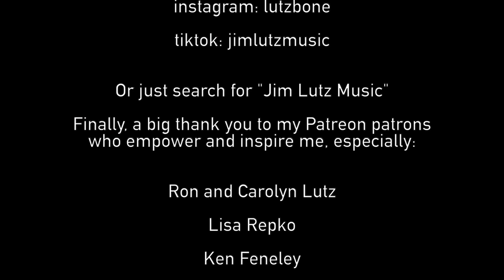Sweet Caroline but it's trombones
For Mother's Day this year, I had to go for a classic one by @neildiamondVEVO! Enjoy, and please share freely.

▶ Love this video? Join them, be the first to see my new stuff, and help me to make more of it:

▶ I have a live-looping stream!

▶ Gratuities are deeply appreciated! Tip jar

Yamaha S08 keyboard
Behringer FCB1010 MIDI Foot Controller
Behringer BCF2000 MIDI Control Surface
Behringer HA8000 Headphone Amp
iConnect MIDI 4 MIDI interface
Akai MPD18 MIDI Pad controller
Novation Launchpad grid controller
MacBook Pro
iPad Pro 12.9
HP 27er 1080P LED Monitor
OWC Thunderbolt 3 Dock
MOTU 896HD
Focusrite Scarlett 2i4
Canon Rebel T3i
Logitech C615 webcam
Audio Technica PRO 35 clip-on wired horn mic
Samson AWX wireless horn mic
Shure SM57 microphone
Shure SM58 microphone
AKG C414 XLS
KRK V6 Studio Monitors
M-Audio BX-5a Studio Monitors
Sennheiser HD280PRO Headphones
Alesis Nitro Mesh drum kit